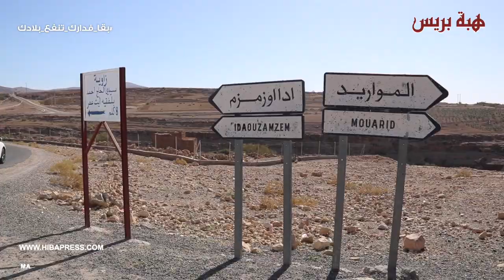مبادرة إنسانية تصل أعالي جبال دورا أيت عيسي إقليم الصويرة وتدخل البسمة لقلوب الساكنة